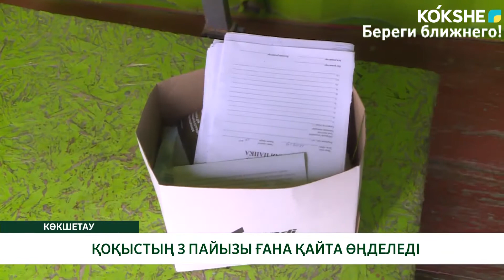ҚОҚЫСТЫҢ 3 ПАЙЫЗЫ ҒАНА ҚАЙТА ӨҢДЕЛЕДІ